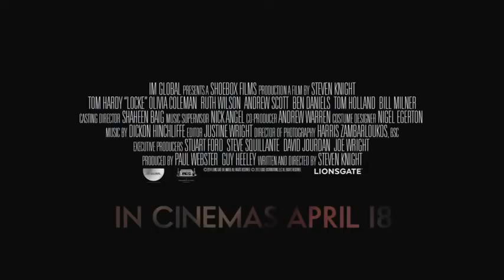Locke (2013)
Locke - In Theaters :  18 April 2014

Director: Steven Knight.
Cast Tom Hardy, Ruth Wilson, Andrew Scott.

A successful construction manager's life is drastically changed by a series of phone calls while he drives.